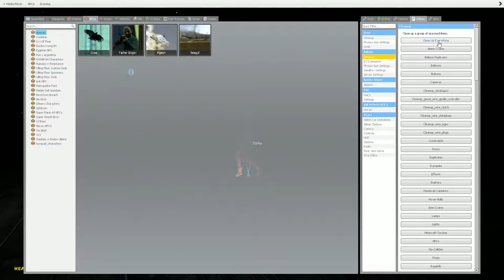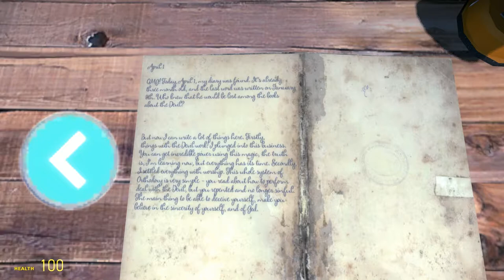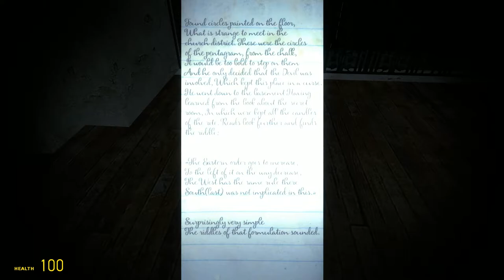The Village 2 (P1) | There's A Friendly Zombie!?! - Gmod Scary Maps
Hey everyone, sorry its been like a week since my last upload. I have been very busy with the farm and my family. As I have said in the past videos are uploaded 1-2 times per week to 1-2 times per fortnight. Anyway here is the first upload of the week, hopefully there will be another one in like 3-4 days.

I hope you all enjoy this video of us playing another Horror Map in Garry's Mod with Fly and Blue.